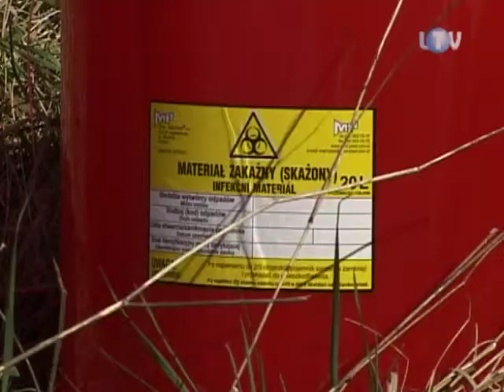LTV-04-05-2012_Eurosymulacja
Najpierw pożar w hotelowej kuchni, później groźny wypadek z udziałem autokaru i samochodu przewożącego substancje chemiczne, a na koniec zamieszki kibiców na stadionie. I gdyby to wszystko wydarzyło się naprawdę, powiat legionowski z pewnością przez kilka dni nie schodziłby z czołówek ogólnopolskich mediów. Na szczęście były to tylko ćwiczenia, które miały przygotować wszystkie służby odpowiedzialne za bezpieczeństwo do piłkarskich mistrzostw Europy.